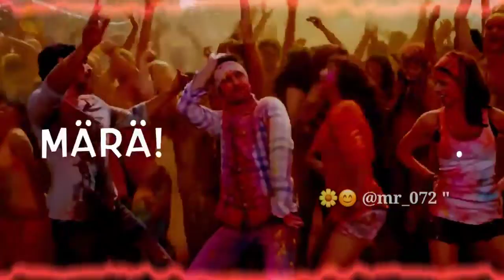Holi speshl lovely whatsapp status..... Happy holi